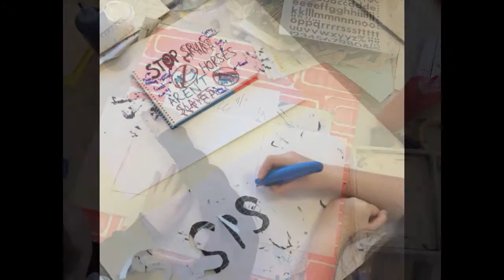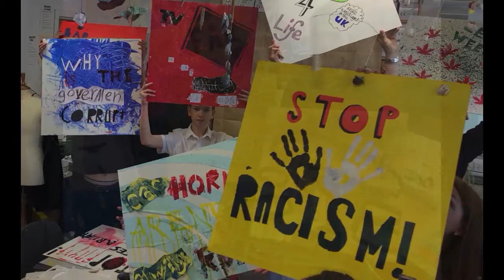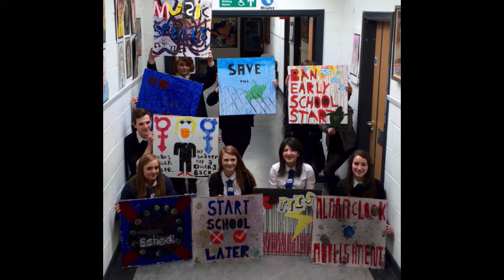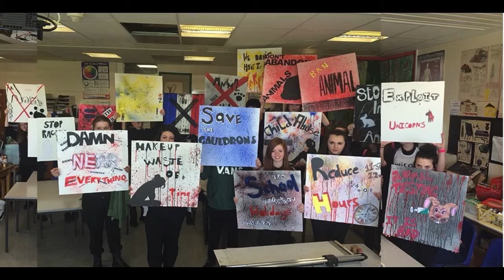CLN AYA Travelling Gallery Art Project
Artwork in progress during Creative Learning Network, Argyll Youth Arts and Travelling Gallery Art Project with S3 pupils from Oban, Lochgilphead, Tarbert, Campbeltown, Dunoon and Helensburgh. Funded by Creative Learning Network/Education Scotland and coordinated by CAST, Argyll and Bute Council. Artists: Rob Walker, Amy Whiten, Gillian Steele.